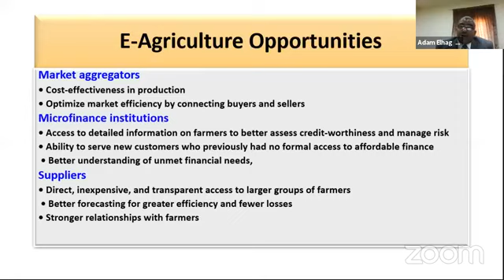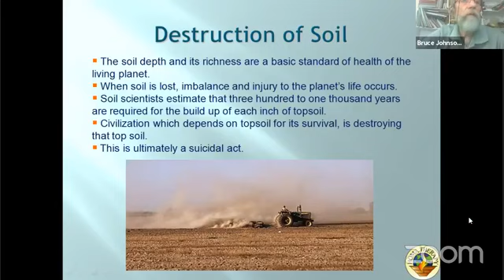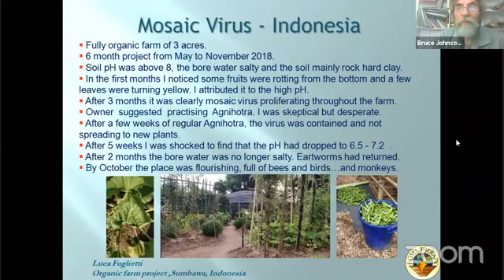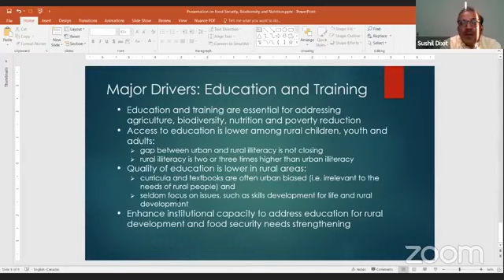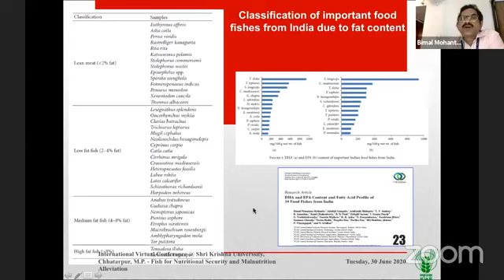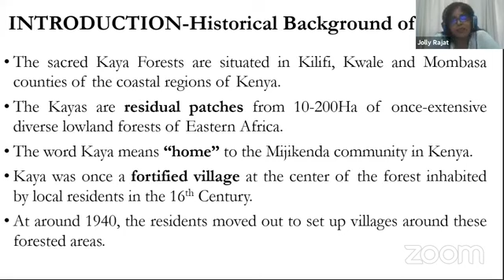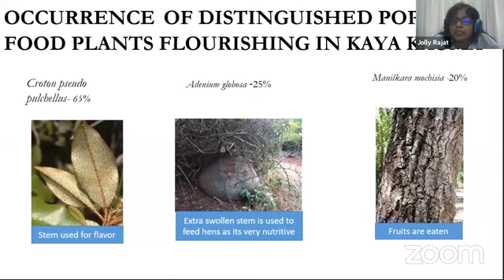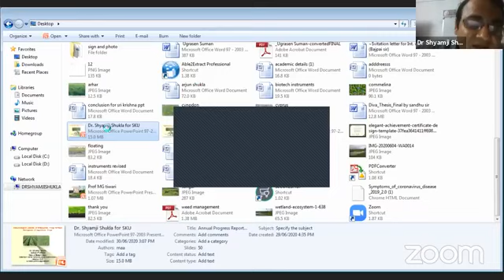International Virtual Conference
Lecture from Saudi Arab, Australia, Canada, India, Kenya